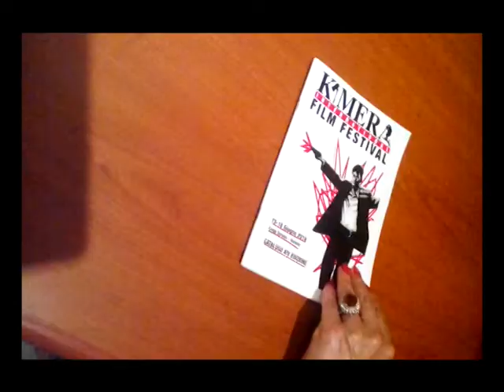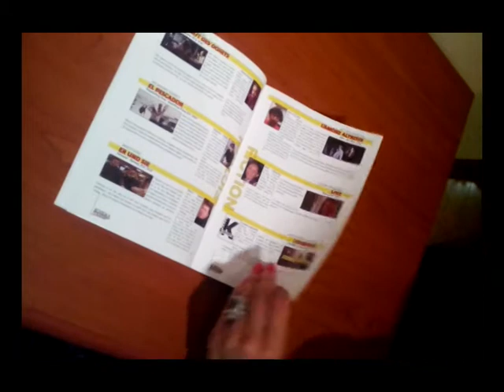TVi MOLISE - DENTRO LA NOTIZIA "FESTIVAL DEL CINEMA TERMOLI" Isernia 10 Giugno 2016